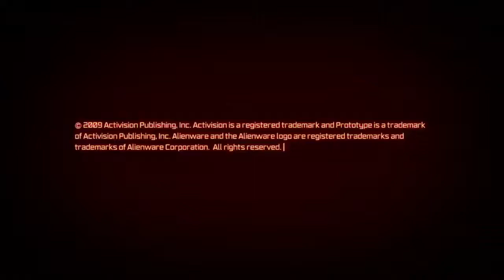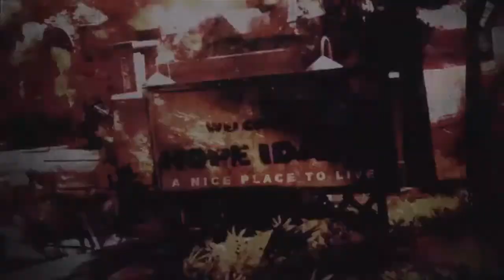Prototype #3 | Part 3 | Jo Shuru kiya Ab to Usse Khatam Bi Karenge | Mission ENDING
Hello Friends
Prototype again continue.